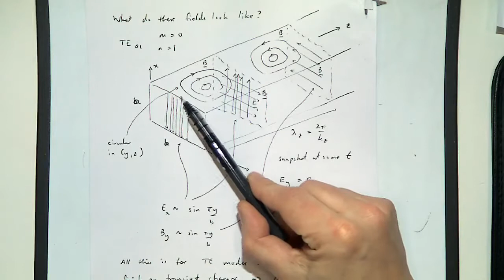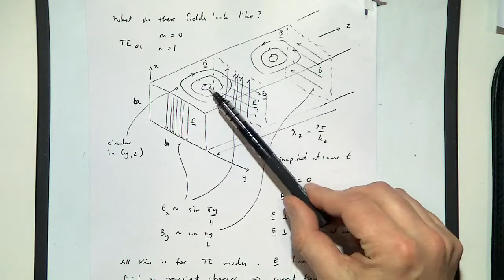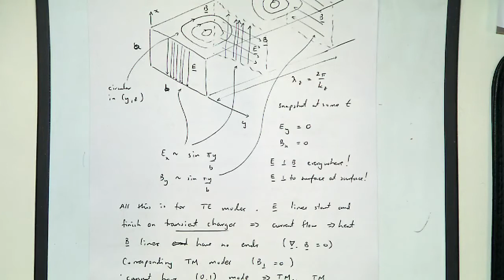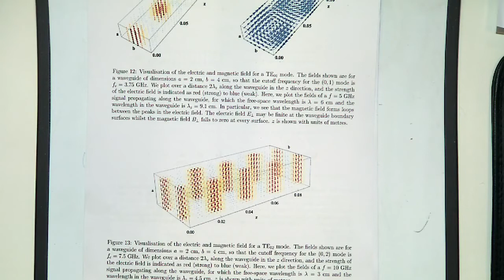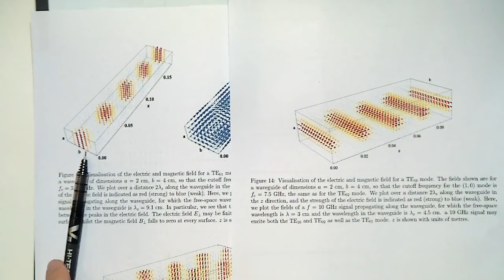PHYS30141 (2020) - 2019 Lecture 19